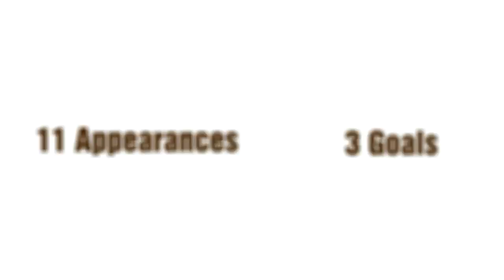NorthEast United FC Foreign Signings | 2018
Watch " NorthEast United FC Foreign Signings | 2018"
NorthEast United have signed Uruguayan forward Juan Cruz Mascia ahead of the 2018/19 Indian Super League season. The former U-17 star becomes the latest arrow in Eelco Schattorie's quiver.
North East United FC have completed their first international signing of the 2018-19 season of Hero Indian Super League (ISL) by bringing on board former Paris Saint-Germain forward
Bartholomew Ogbeche.